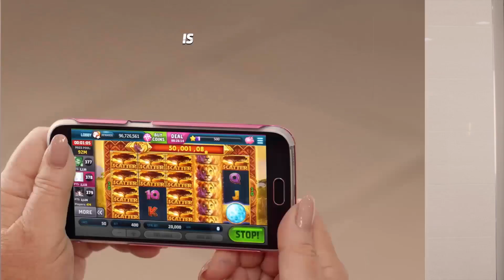Why it’s okay to play Slotomania at 3:04 PM